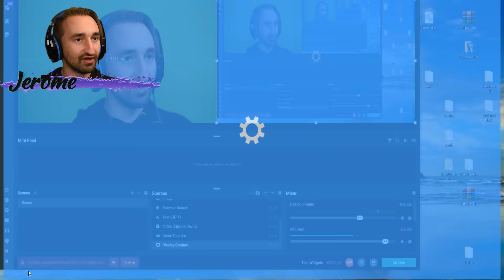This Is Why I UNINSTALLED This GAME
Today we play uno